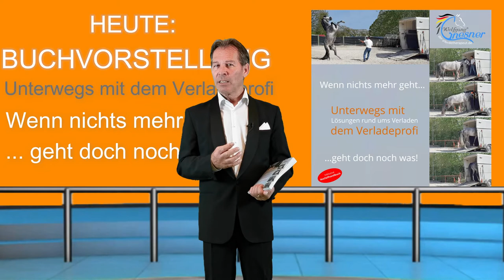Buchvorstellung, Lösungen rund ums Verladen - Unterwegs mit dem Verladeprofi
Der Autor

Wolfgang Gnesner, internationaler Trainer A FN, Pferdetherapeut

Der Pferdetherapeut und Buchautor Wolfgang Gnesner bekommt viele Hilferufe aus ganz Deutschland, und teils sogar aus dem Ausland, von verzweifelten Pferdebesitzern, dessen Pferde nicht mehr zu verladen oder zu transportieren sind. Andere Verladetrainer sind schon gescheitert und er ist oft die letzte Chance für ein erfolgreiches Ergebnis. Trotz seiner Erfolge als Pferdetherapeut und Verladetrainer, die ihn sogar ins Fernsehen brachten, beschreibt er in diesem Buch, das er nicht besser ist als viele andere Trainer, sondern dass er seine Fälle wie ein 007 Agent angeht und dadurch auch die hoffnungslosesten Fälle gelöst bekommt. Recherchieren, Informationen sammeln, diese analysieren und individuelle Lösungen erarbeiten. Was für den einen Fall strategisch richtig ist, kann schon bei einem anderen Fall komplett falsch sein.

Hier erfahren Sie wie Gnesner individuell vorgeht. Sein Motto: „It's not a trick, it's analyst and training.“ ist legendär! In seinem Buch beschreibt Gnesner woran es liegen kann, dass Pferde nicht zu verladen sind und was Sie als Pferdebesitzer tun können, dass es erst gar nicht erst zu Verladeproblemen kommt. Sie werden die Grundregeln des Verladens kennenlernen und dabei feststellen, dass oft nicht das eigentliche Verladen das Problem ist. Sie werden überprüfen können, ob Ihre Rangordnung auch die von Ihrem Pferd ist und wie Sie diese zu Ihrer eigenen Zufriedenheit wiederherstellen. Gnesner geht auf die unterschiedlichsten Denkfacetten von Pferden ein und Sie werden sich mit Ihrem Problem sicherlich selbst wiederfinden. Dadurch lernen Sie Ihre Situation besser zu verstehen. Sie werden in diesem Buch die unterschiedlichsten Equipments kennenlernen, die man zum erfolgreichen Verladetraining benötigt. Außerdem lernen Sie etwas über Unfallverhütung und bekommen ein exklusives Handbuch für Krisensituationen an die Hand: „Wie verhalte ich mich, wenn mein Pferd einen Unfall auf dem Anhänger hat?“

Zum Ende finden Sie viele wahre, spannende Geschichten über vermeintlich ausweglose Verladefälle. Lesen Sie wie Gnesner diese doch noch gelöst bekommt, denn: „Wenn nichts mehr geht, beim Verladeprofi Gnesner geht doch noch was!“ Sie werden dieses Buch lieben.